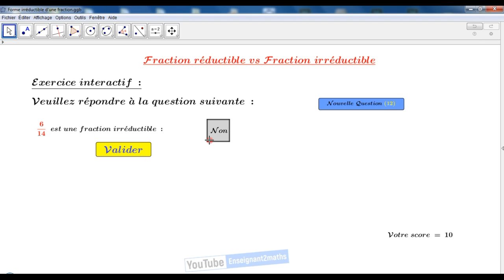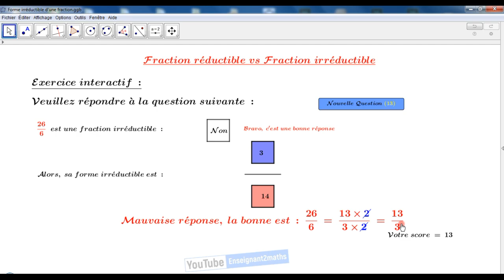Applet interactive : Fraction réductible et fraction irréductible.برمجية تفاعلية حول الأعداد الكسرية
Applet interactive : Fraction réductible et fraction irréductible.
برمجية تفاعلية حول الأعداد الكسرية.